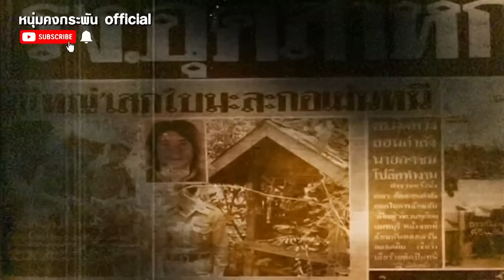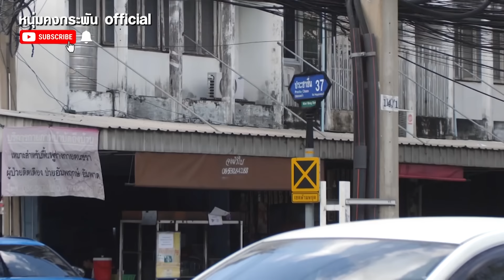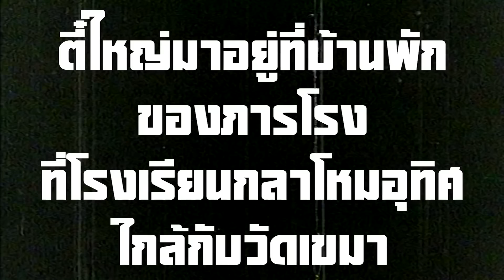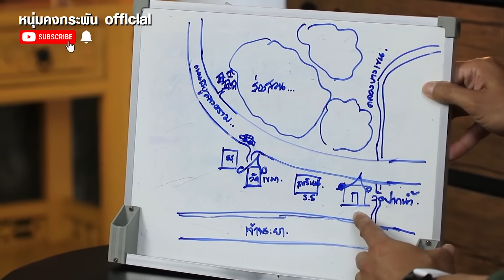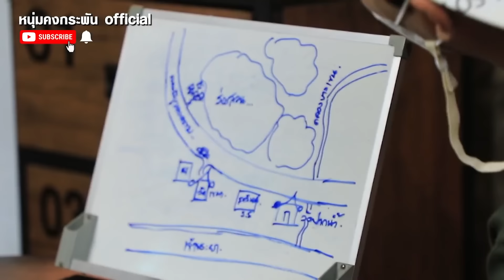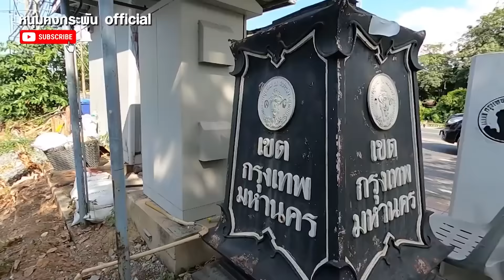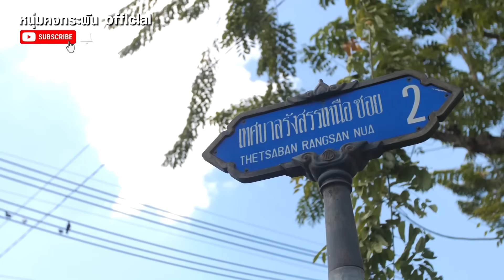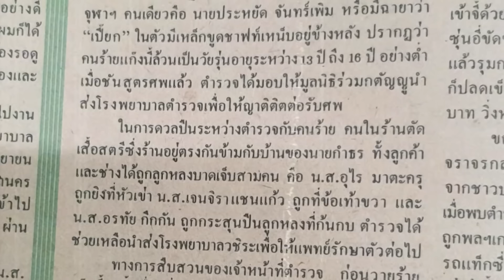Big Stroy | ผมยิงตี๋ใหญ่ UNCUT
ผมยิงตี๋ใหญ่ Big Story
ร.ต.ต พงษ์เทพ บุศยพรรณ หนึ่งในเจ้าหน้าที่ตำรวจสายสืบที่เข้าไปล้อมจับตี๋ใหญ่ที่วัดเขมา  แล้วมีโอกาศวิ่งไล่ล่าเพื่อจับตัวจอมโจรหมายเลขหนึ่งของประเทศในขณะนั้น…แล้วเป็นคนที่ยิงตี๋ใหญ่ได้รับบาดเจ็บสาหัส ก่อนจะหลบหนีไปได้แบบหวุดหวิด… ก่อนจะหักใบมะละกอทิ้งไว้…และทำให้ทุกคนเข้าใจว่าเป็นจอมโจรขมังเวทย์หนังเหนียวยิงไม่เข้าและหายตัวได้…ติดตามคลิปนี้แบบต่อเนื่อง Uncut ครับ..✌🏻👍🏻